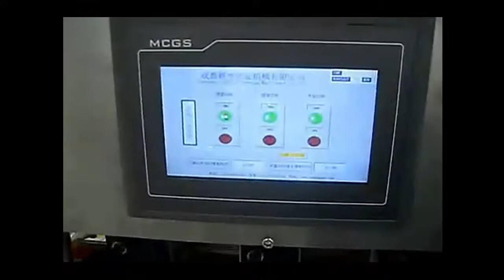High Speed Glass Jar Bottle Capping Machine Work Show Video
Thanks for viewing the machine’s working of Shanghai SKILT Machinery Equipment Co.,Ltd.